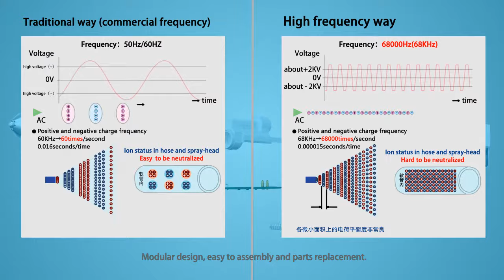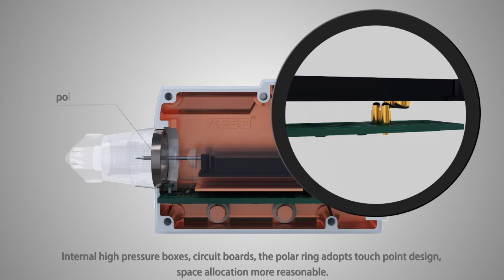Ionizing air nozzle with light weight and size, can be updated with sensor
This small size ionizer is flexible to install on the machinery and automation device, with 1second decay time and off-set (ion balance) voltage ±10V